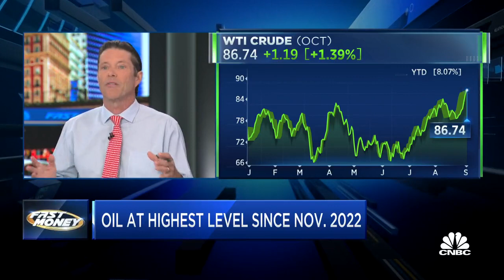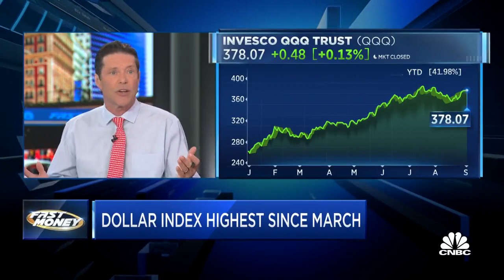What do Rising Interest Rates Mean for Markets Heading Into Fall? | Guy Adami on CNBC's Fast Money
Guy comments on the SMH and says it is absolutely worth watching.

Guy says the higher rates go, the more expensive stocks get.

Guy thinks energy is going to be the beneficiary of all of this.